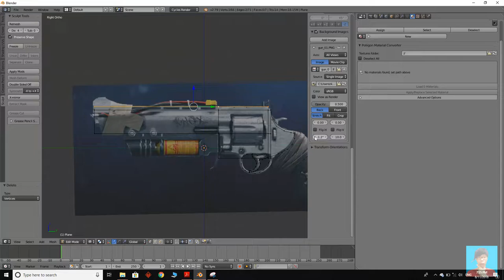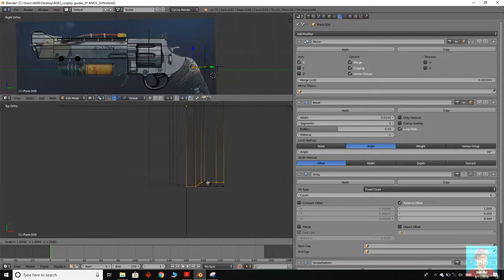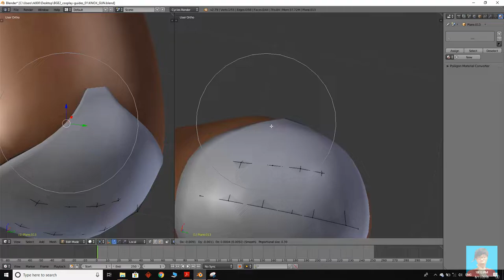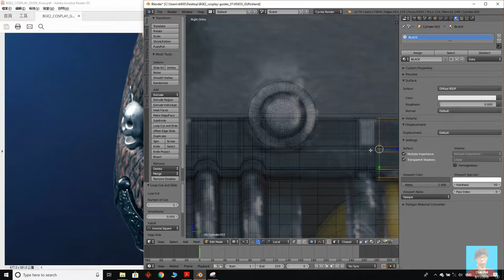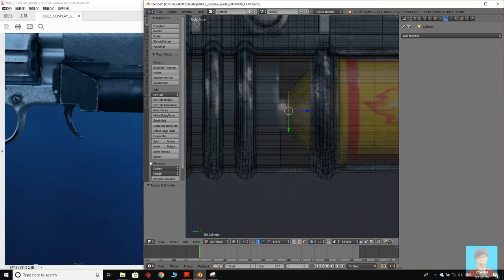Beyond Good and Evil 2 Fanart Pistol modeling timelapse Part 1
Please see this bloack stage of knox pistol from upcoming Ubisoft game. modeled in blender

Stay tune for more, i will model it till its high quality for 3d printing, which will be part of my Knox cosplay!